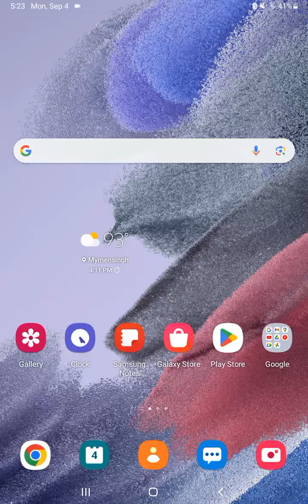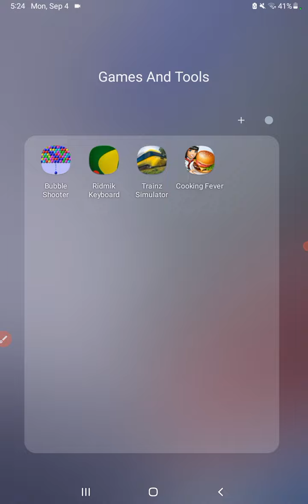How to add locomotive,coach, object and map in trainz simulator android।